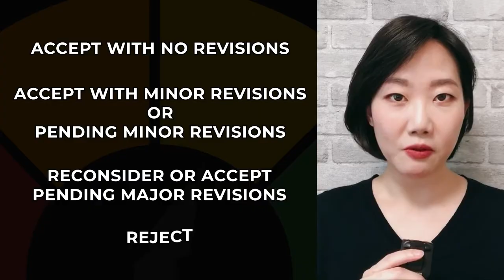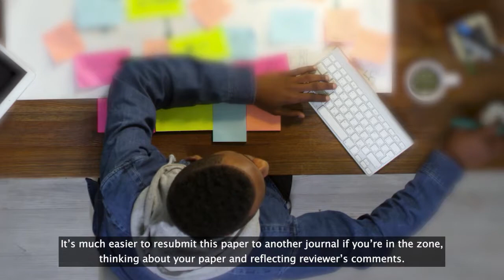What to do if your paper gets rejected from an academic journal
One question I get asked by graduate students is what they should do if their paper is rejected from an academic journal. In this video, I share some advice for you if you find yourself in that position. Don't worry, don't panic and revamp quickly to resubmit your article.